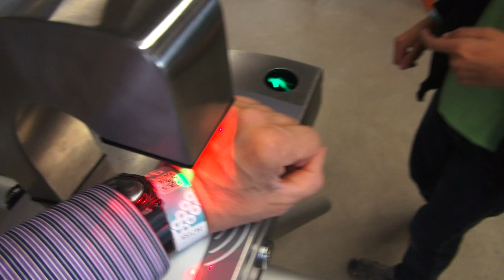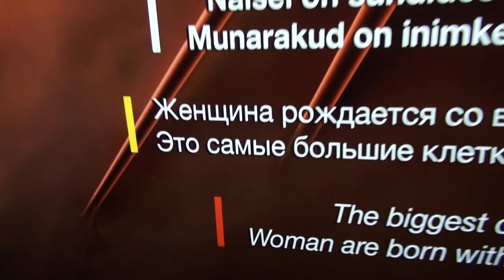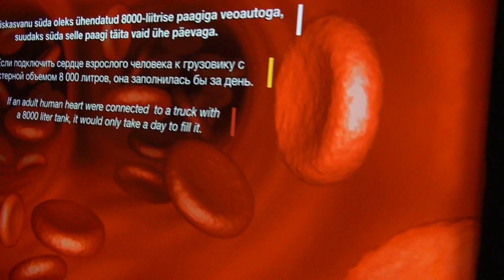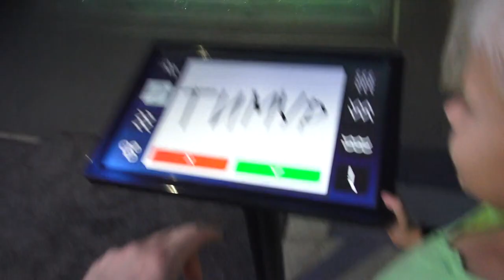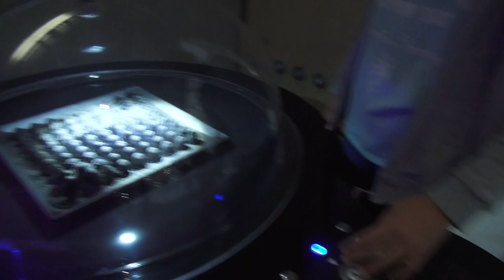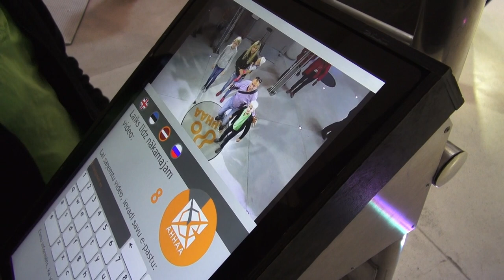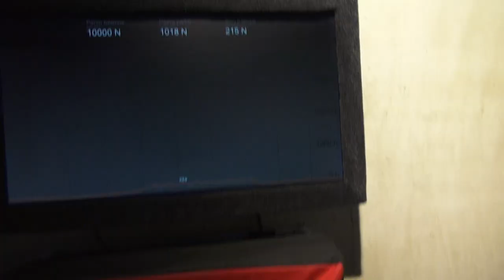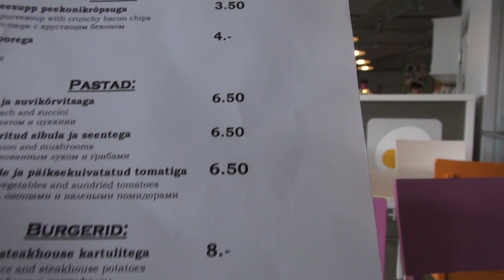Научный центр AHHAA в Тарту, лучшие советы перед посещением Путешествуем c Владимиром